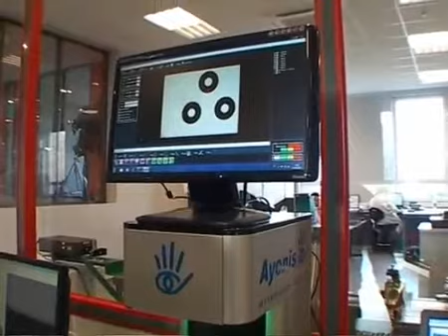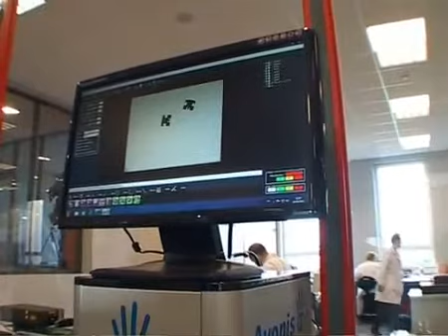Wenzel Benelux supplier from Ayonis Optical CMM typ icmd2p